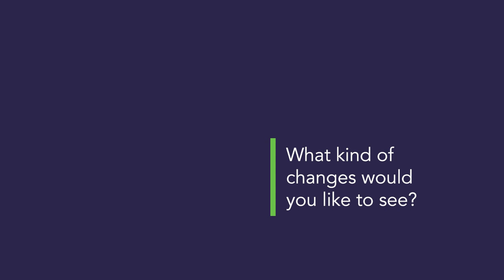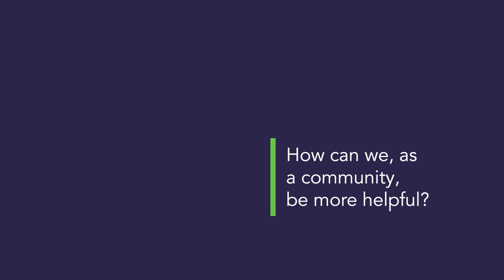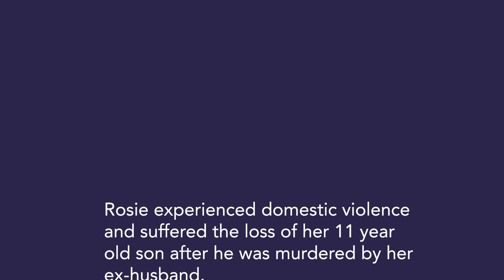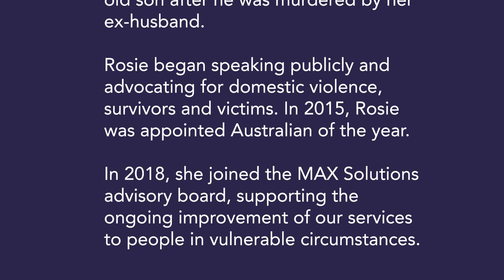Rosie Batty joins MAX Solutions advisory board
Domestic violence campaigner and 2015 Australian of the Year Rosie Batty helping build resilience.